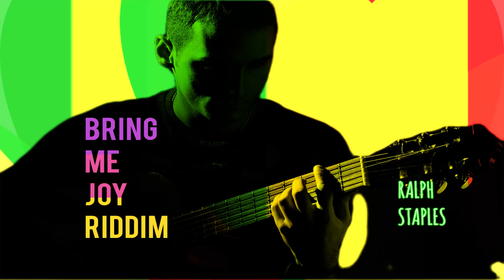FREE REGGAE INSTRUMENTAL 2023 ( BRING ME JOY RIDDIM)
THE BEST IN REGGAE MUSIC, ORIGINAL ROOTS REGGAE, DANCEHALL, AND LOVERS ROCK, R&B, POP